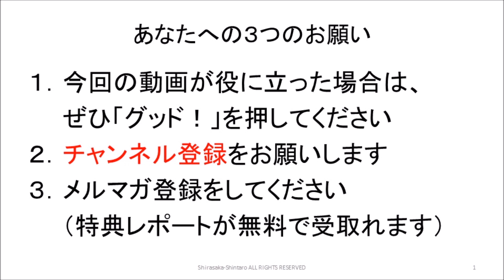YouTube ５００万回突破！